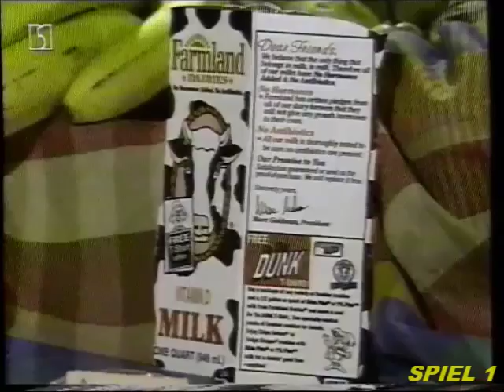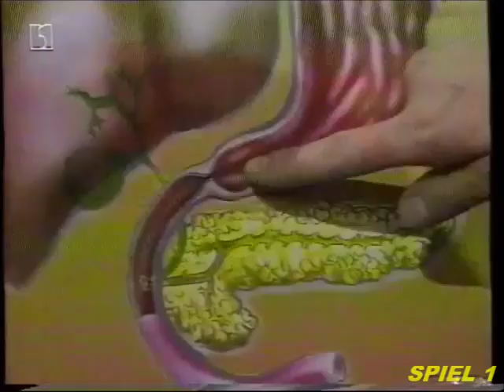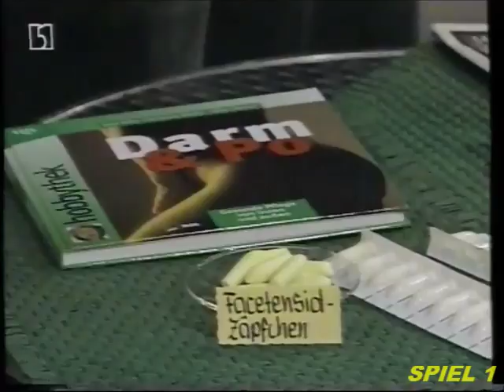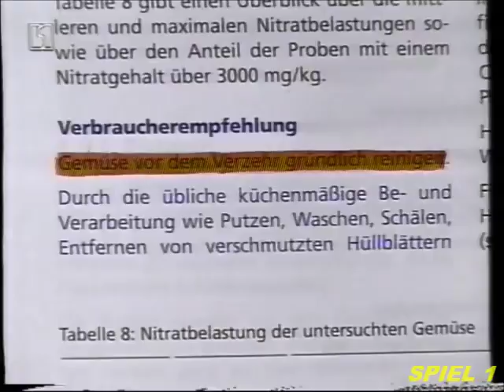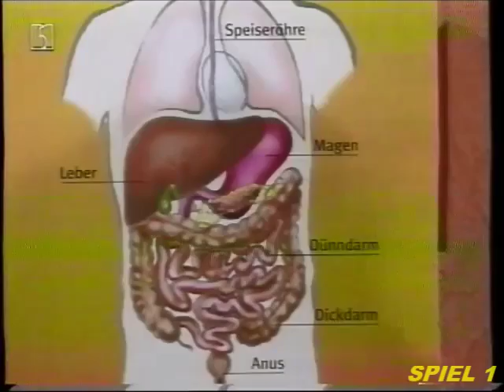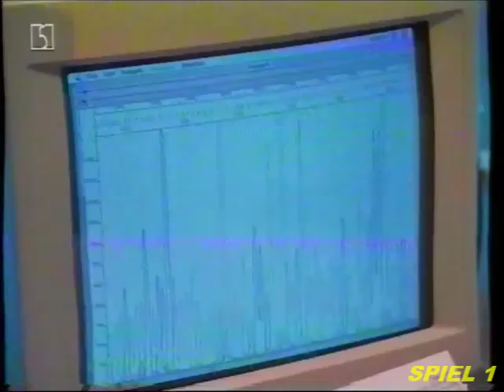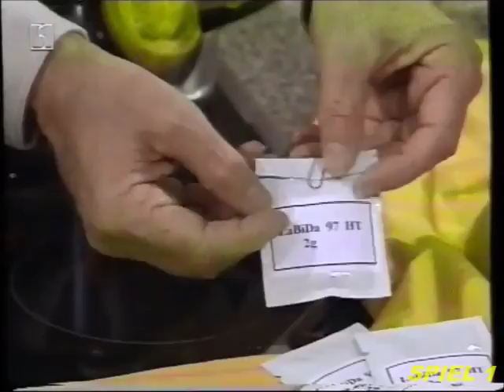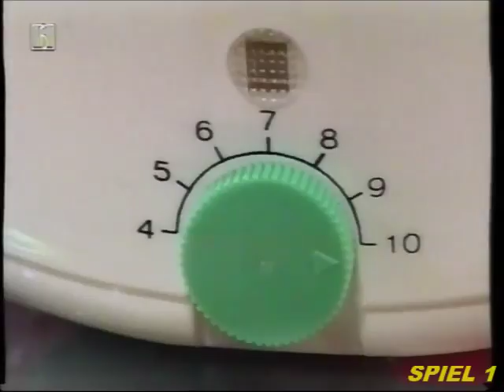Eine Folge HOBBYTHEK (3) mit JEAN PÜTZ (SCHÄTZCHEN AUS 25 JAHREN)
EINE WEITERE KOMPLETTE FOLGE DER SENDEREIHE

"HOBBYTHEK" ("SCHÄTZCHEN AUS 25 JAHREN; 1999)

MODERATION: JEAN PÜTZ